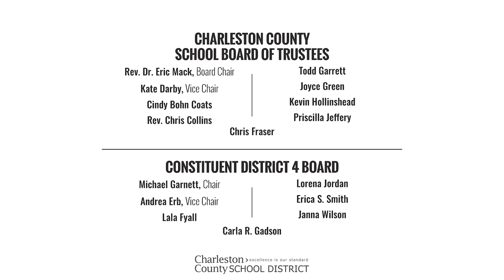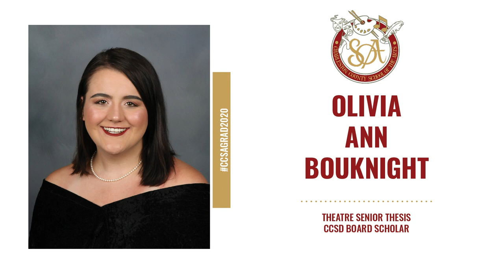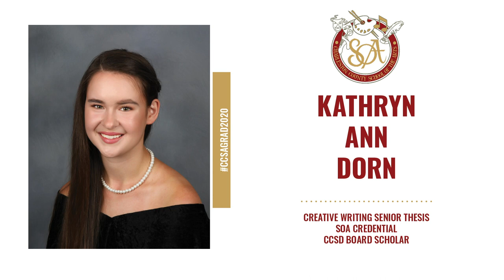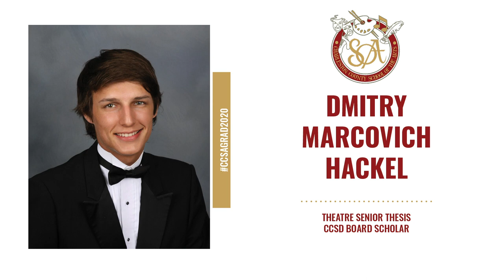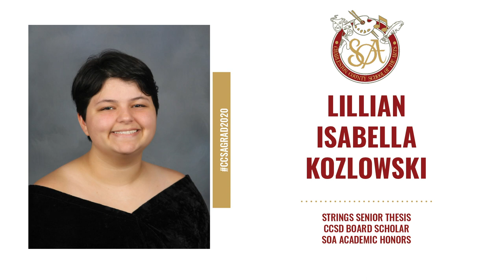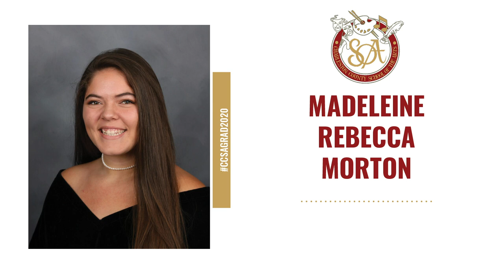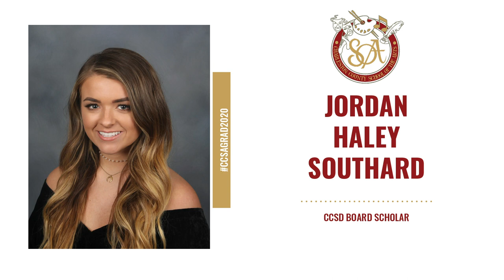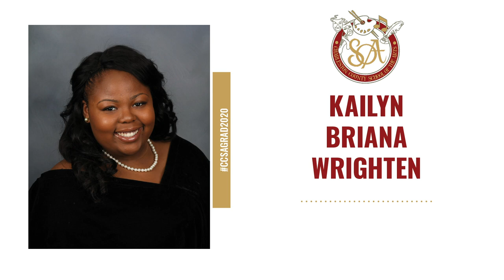Charleston County School of the Arts Virtual Graduation 2020 - Version 2